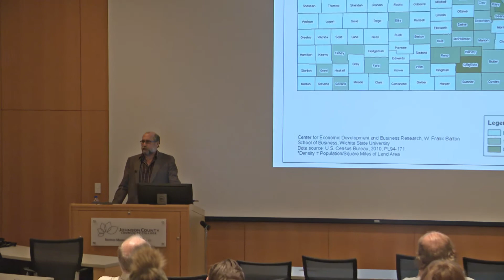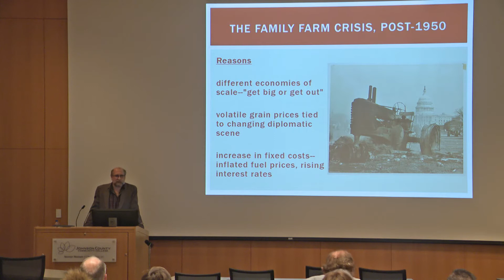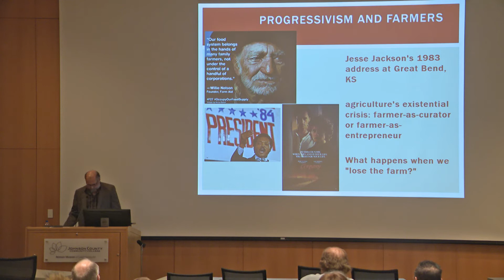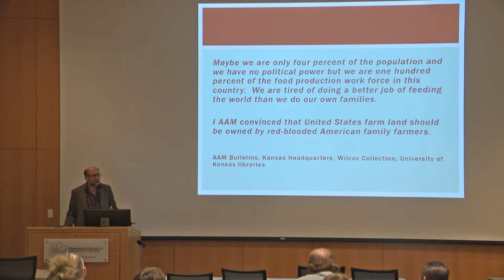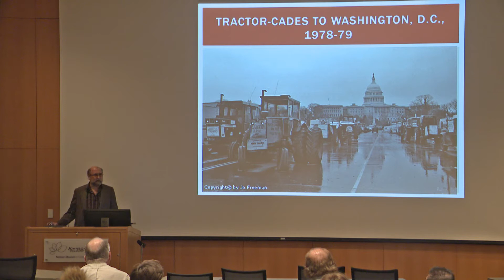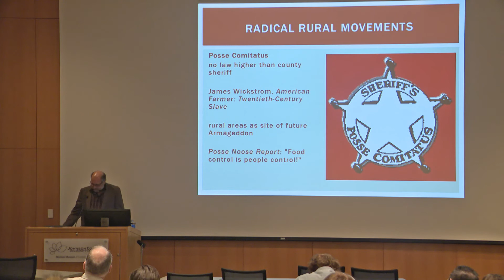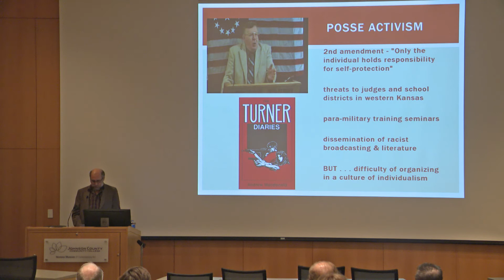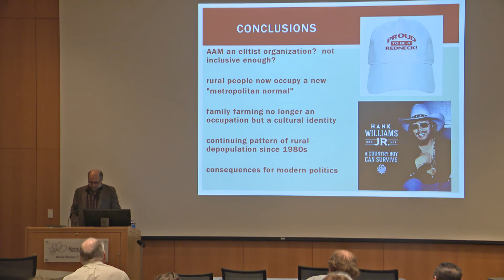Rage of the Rural Minority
Rage of the Rural Minority: Farmer Activism and the Great Plains Farm Crisis of the Late 20th Century

JCCC Professor James Leiker presents his research about radical political movements by farmers and rural people across the plains of America.

21:42 movie clip link